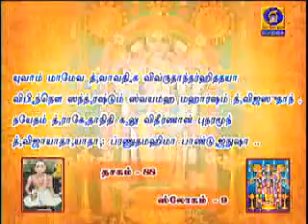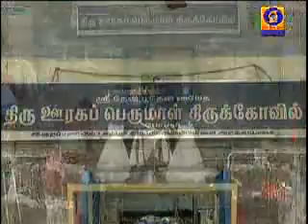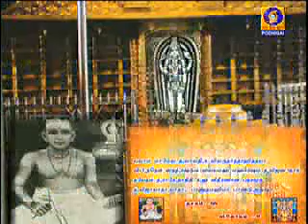NALAM THARUM NARAYANEEYAM -Part 1182 {04/12/2019} BY THAMAL.S.RAMAKRISHNAN